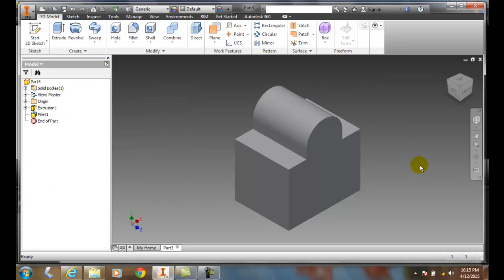Inventor 06-19 Creating Full Round Fillets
Advanced Modeling Tools I